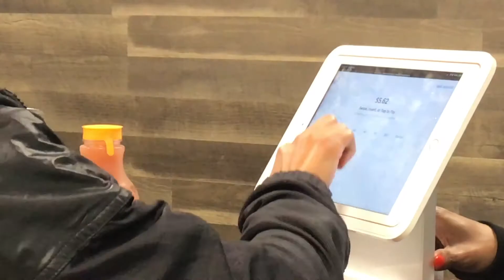Bringing Health to Urban Atlanta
After more than three years of hard work, Candice Hawk's effort is paying off.  The health activist opened Spreading the Health last year to provide South Atlanta with a healthy alternative to the abundance of fast food restaurants that flood the area.